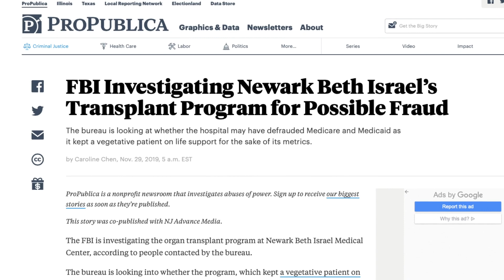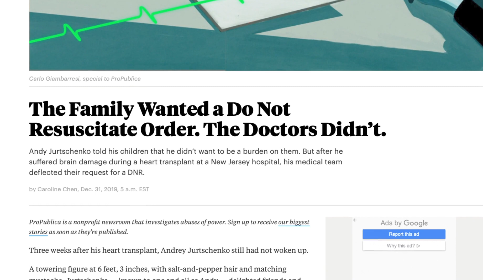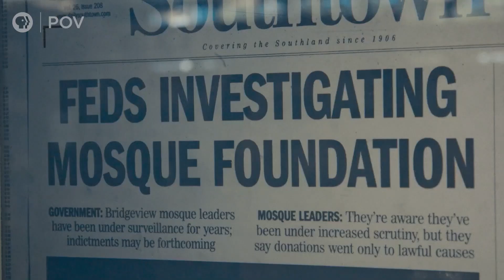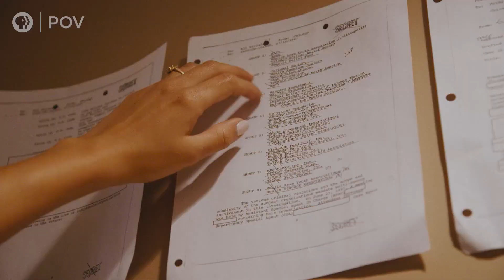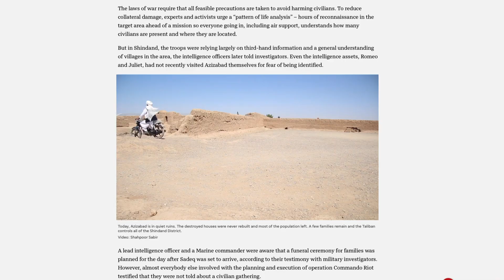2020 Livingston Award Winners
June 4, 2020 - In the midst of a seismic social movement and a lingering pandemic, it is pivotal to our democracy to support and recognize reporting that advances the cause of truth and justice. Today the Livingston Awards honor stories that represent the best in local, national and international reporting by journalists under age 35. The stories highlight a New Jersey hospital that prolonged life support to boost its transplant survival rate; the FBI’s decades-long surveillance of a tight-knit Muslim community outside of Chicago; and the U.S. military’s devastating raid on its own security forces in Azizabad, Afghanistan. The $10,000 prizes are for work released in 2019.

“As we honor our Livingston Award winners, we are consumed by unrest and uncertainty.  2019 seems like a lifetime ago, and we wonder what difference an award can make when we are torn by grief, anger and weariness,” said Livingston Awards Director Lynette Clemetson. “But the reporting we recognize today, reporting that scrutinizes accepted narratives and brings transparency to hidden tactics and actions, reminds us of the power of journalism to move us beyond the breaking news cycle. It reminds us that it will be journalists who, months and years from now, help us to more fully understand all that we are struggling through and pushing toward now.”

Join three of our Livingston Awards national judges, John Harris, co-founder of Politico, Ken Auletta of The New Yorker and Christiane Amanpour of CNNi and PBS as they congratulate the winners in a video tribute.